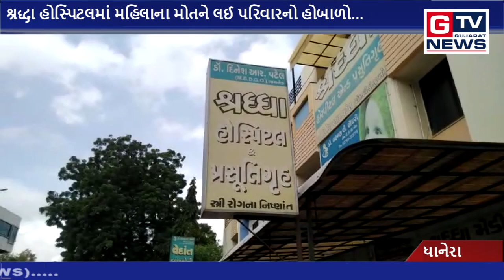ધાનેરા :- શ્રદ્ધા હોસ્પિટલમાં મહિલાના મોતને લઈ પરિવારનો હોબાળો...|| GTV_GUJARAT_NEWS